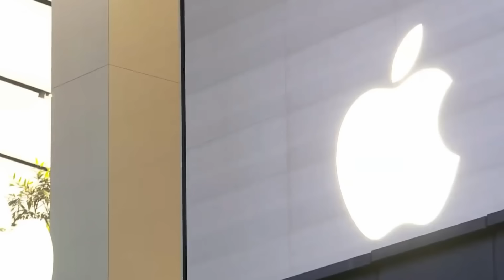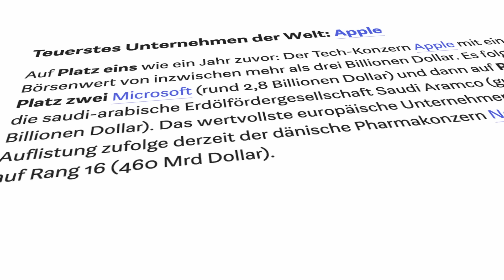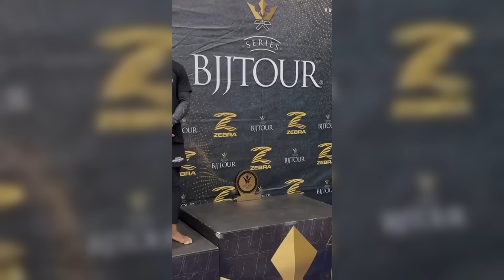So leben die Chefs der größten Firmen privat